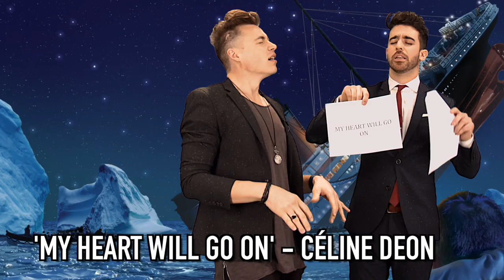Shawn Hook Covers Canadian Songs (Drake - "Hotline Bling" & More) | Artist Challenge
Shawn Hook's new song "Sound of Your Heart" is taking off! So we decided to celebrate his success by inviting Shawn to the iHeartRadio Studios to take one of Paul Costabile's infamous artist challenges.

Watch as Shawn tries to cover random songs, like "Hotline Bling", "Photography" and "Call Me Maybe",  from famous Canadian singers. Will Shawn be able to sing them all? Find out!

Listen Free to More Artists Like Shawn on Your Phone!